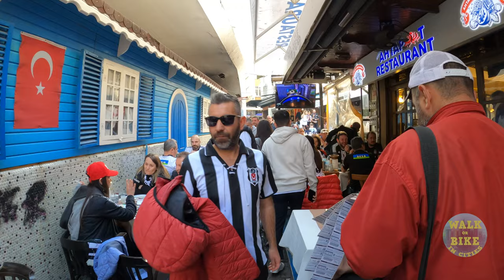Istanbul 2022 Beşiktaş Fener Pre Match Moments 4k UHD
00:00 Intro
00:38 Beşiktaş Bazaar
15:16 Ihlamurdere Street
16:35 Beşiktaş Street
22:14 VodafonPark Stadium
28:60 TOUR END

🎥Camera: Gopro8